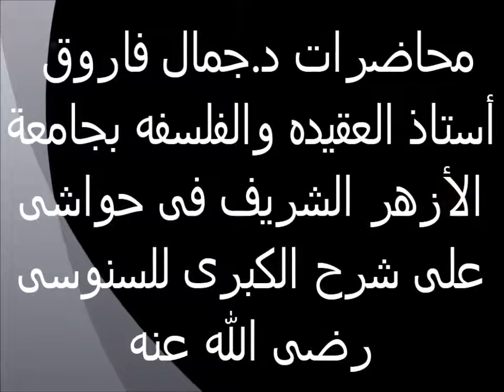أول واجب على المكلف 14حواش على شرح السنوسية الكبرى الدكتور جمال فاروق